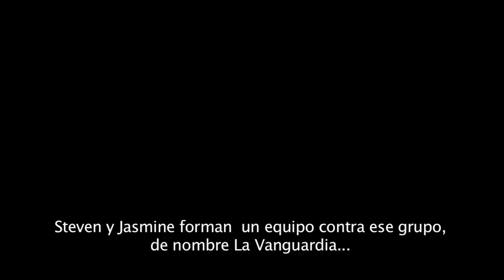El gran Stan Lee presenta...EL LEGADO DEL ZODIACO!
Stan Lee (Marvel) presenta su nueva trilogía de novelas de fantasía. Aventuras geniales aseguradas.
Cuando 12 superpoderes se esparcen por el mundo, un adolescente americano de origen chino, llamado Steven, se verá involucrado en una persecución global. Deberá controlar extrañas energías, enfrentarse a mercenarios implacables y desvelar los misteriosos poderes del Zodíaco.